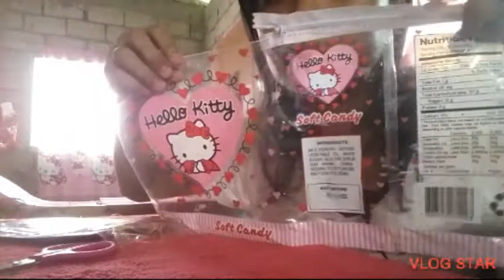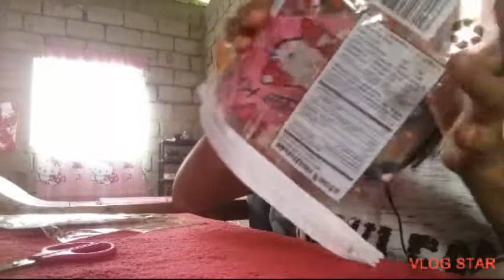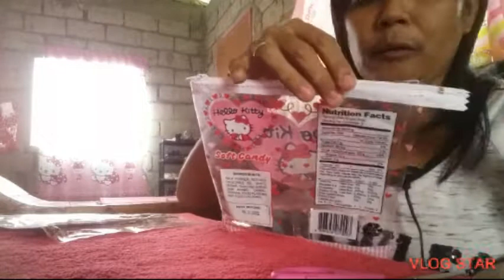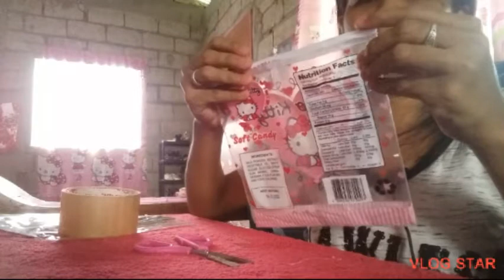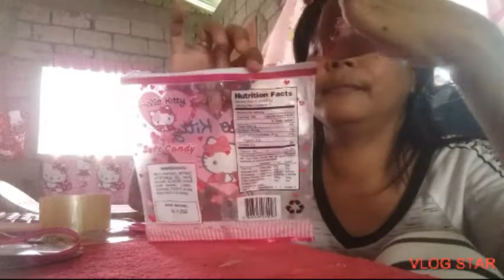🎀 DIY HELLO KITTY PLASTIC POUCH🎀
Facebook: melody advincula ( with black cap)